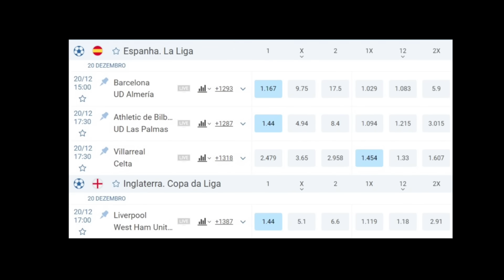ABEL VISITA AL SADD? TIMÃO QUER ROLLHEISER! ROBERT RENAN NO SP?JOÃO PAULO NO BOTA; OFERTA P/ JK, FLA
- Novela sobre Abel Ferreira no Al Sadd renasce com notícia de que ele visitou o CT do clube catari
- Imprensa portuguesa revela disputa entre Corinthians e Benfica por Rollheiser
- São Paulo fecha venda de Beraldo ao PSG... e cogita Robert Renan
- Botafogo tenta contratar João Paulo, do Santos
- Clube russo faz oferta por John Kennedy, do Fluminense
- De la Cruz, Santos, Grêmio, Cruzeiro, Ceará...